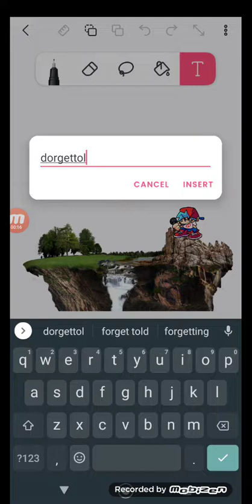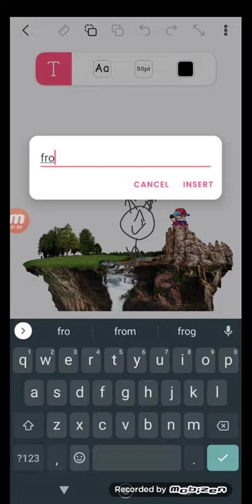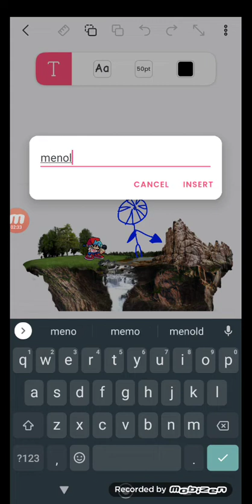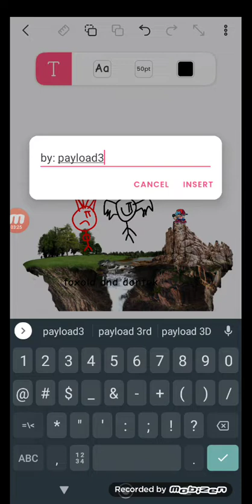desperation - fnf vs donald